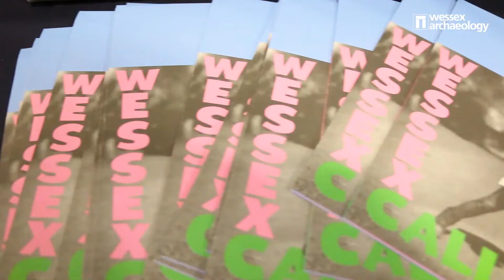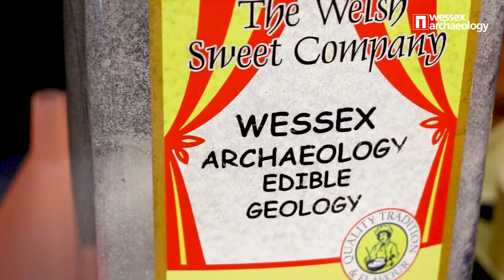Explore: STEM Festivals